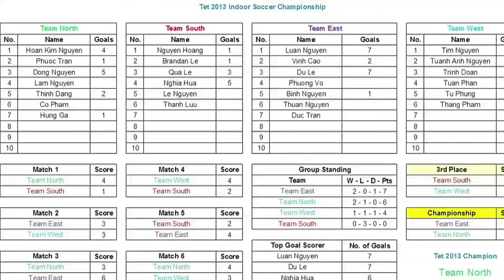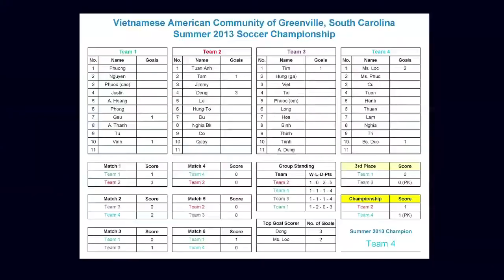Giai Bong Da Tre Greenville SC H264